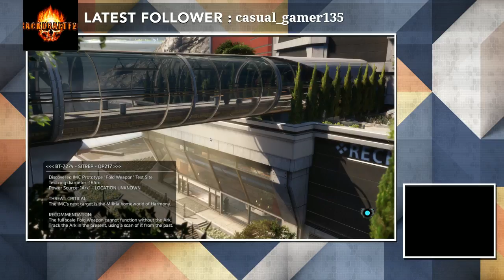Titanfall 2 Campaign | Part 6